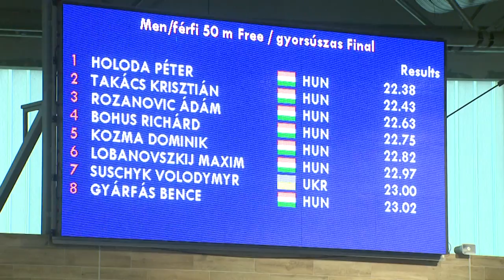Széchy Tamás emlékverseny